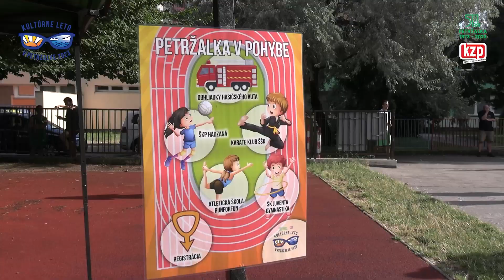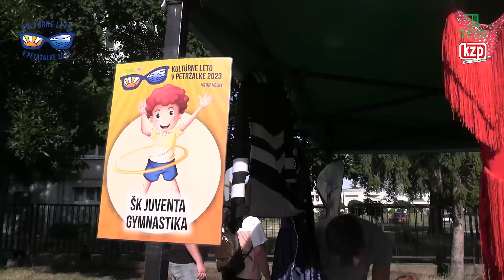PETRŽALKA V POHYBE / Matchball a Tupolevova / Kultúrne leto v Petržalke 2023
Úžasný športový deň sa uskutočnil 30. júla. Na Základnej škole Tupolevova sme mali možnosť vidieť skvelé športy, ktoré nás nadchli a motivovali k pohybu. Športový deň začal prezentáciou rôznych športových disciplín, kde sme mohli vidieť talentovaných mladých športovcov v akcii. Deti si počas podujatia mohli aj zasúťažiť. Každý záujemca dostal pri vstupe kartičku a po úspešnom absolvovaní stanovíšť so športovými disciplínami bol za svoju šikovnosť odmenený darčekmi.
V ten istý deň sa konal aj tenisový turnaj pre deti. Deti zažili veľa zábavy a aktivity, zrovnali si tenisové zručnosti turnaji a vychutnali si krásne tenisové dopoludnie v Matchballe.
30. júla sme zažili aj basketbalový turnaj pre deti, ktorý sa konal v Matchballe.
Mladí nadšenci basketbalu sa stretli na ihrisku a ukázali svoje zručnosti a vášeň pre tento šport. Bolo neskutočné sledovať ich energiu a odhodlanie!
Dakujeme všetkým organizátorom, umelcom, športovým klubom a dobrovoľníkom, ktorí prispeli k úspechu tohto športového víkendu. Taktiež by sme chceli poďakovať všetkým návštevníkom, ktorí sa zúčastnili a prispeli k vytvoreniu takej úžasnej atmosféry.